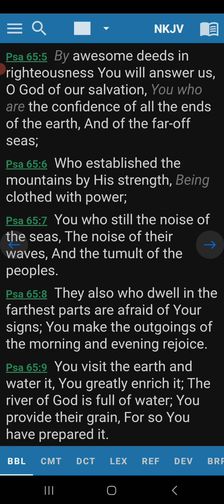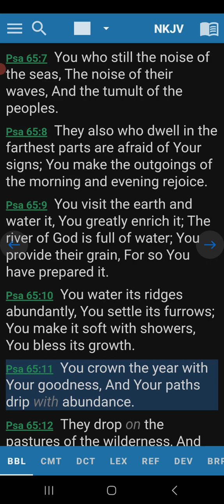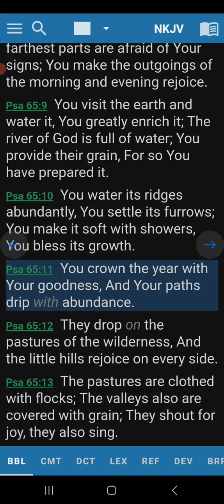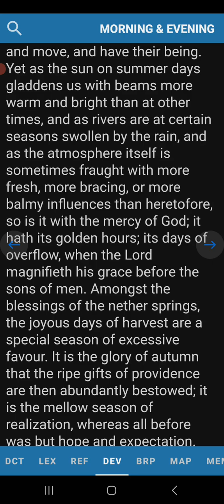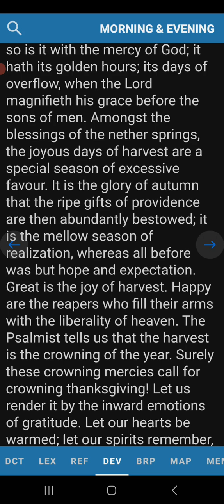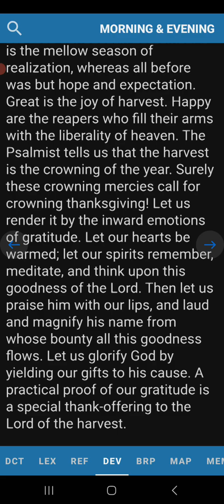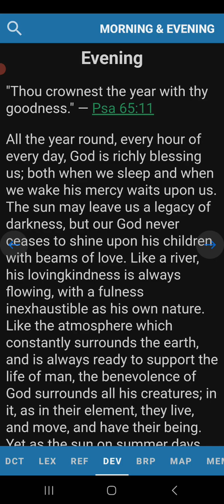Evening Devotion Psalm 65:11